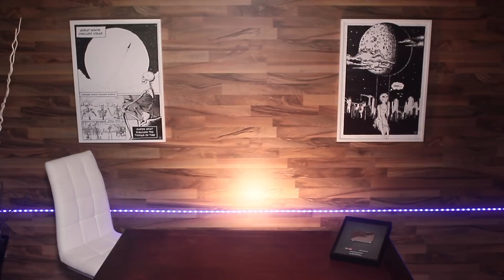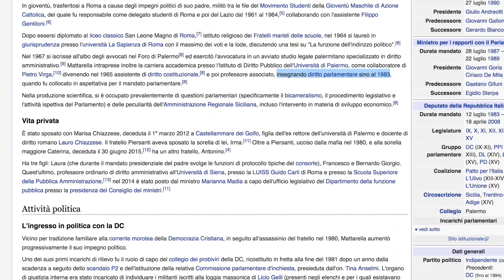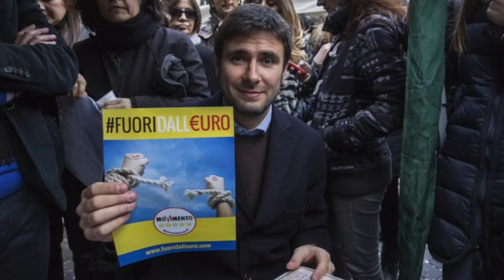Stiamo esagerando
(Sono consapevole dei problemi audio, microfono di riserva, portate pazienza)